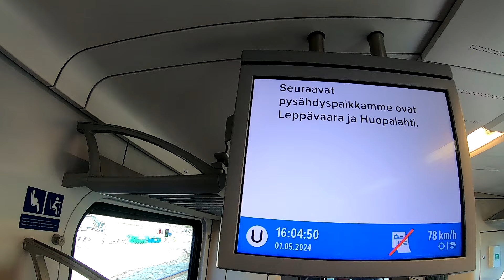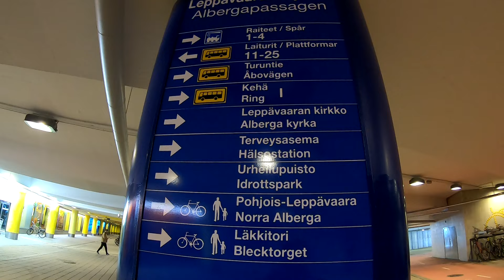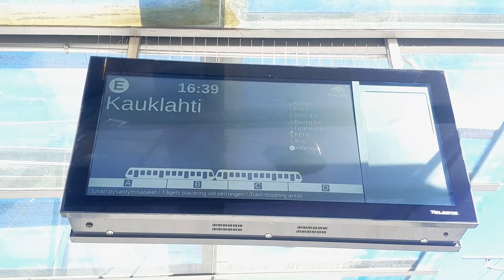Espoon kaupunkiradan asemat: Leppävaara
Kävin pikaisesti Leppävaarasta enneen paluuta Kauklahteen.